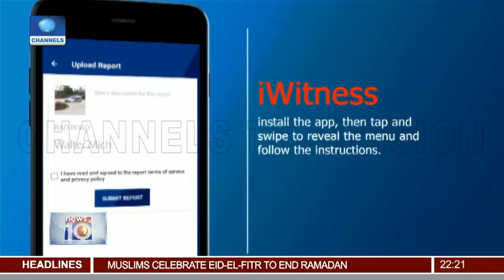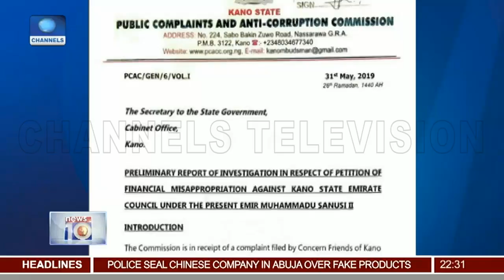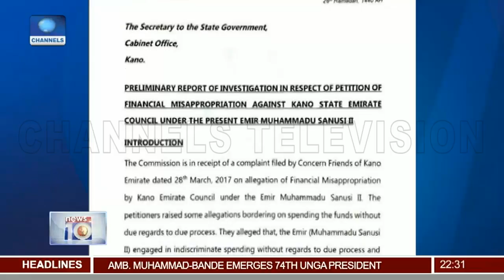June 12: Kudirat Abiola To Be Honoured In Hall Of Fame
News@10